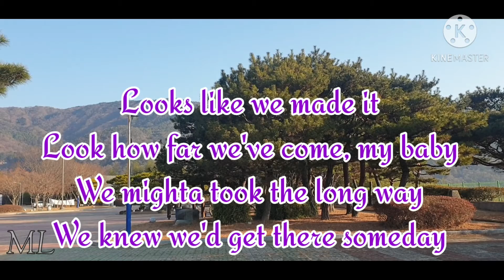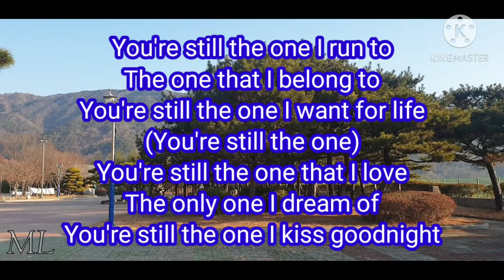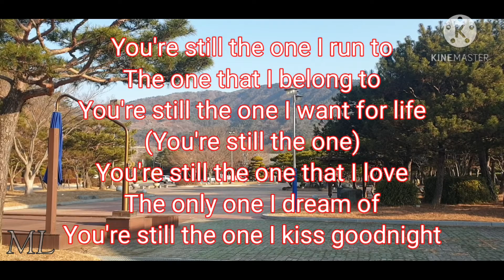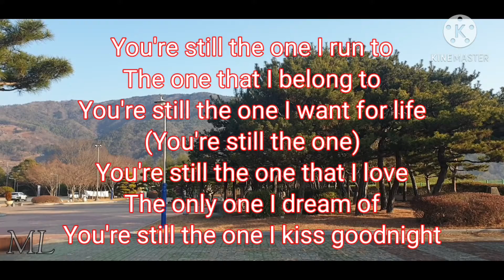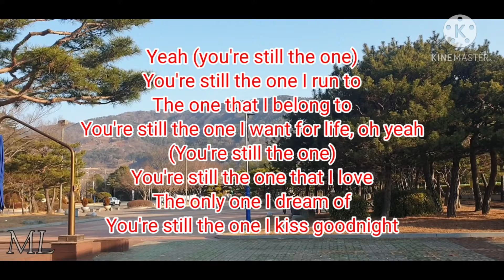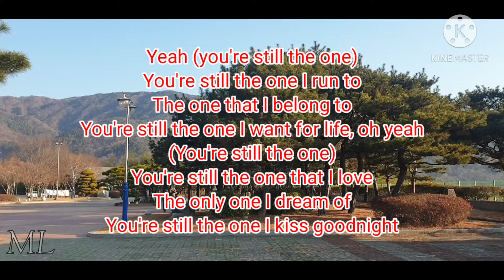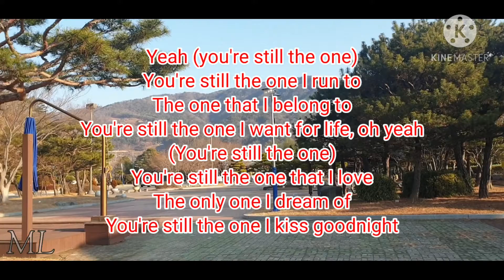You're Still The One by Shania Twain